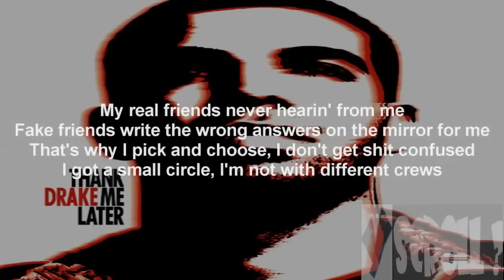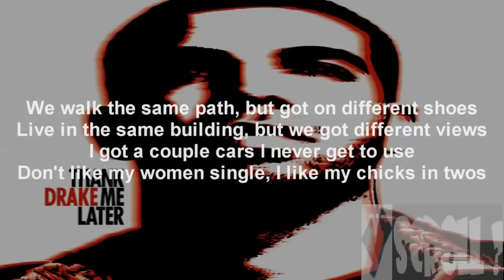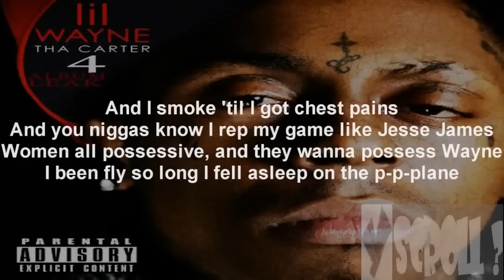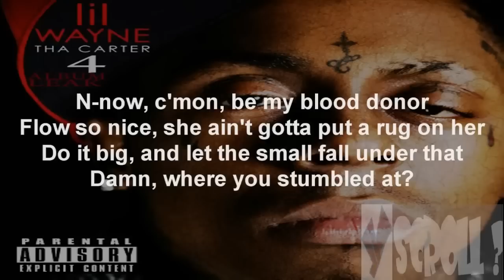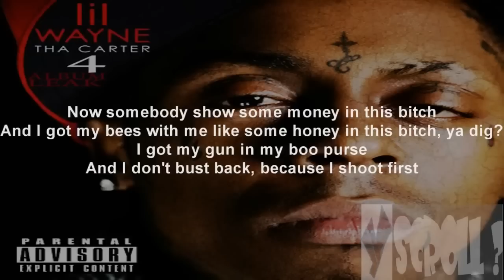Lil Wayne- "Right Above It" feat. Drake (Dirty With Lyrics on Screen)